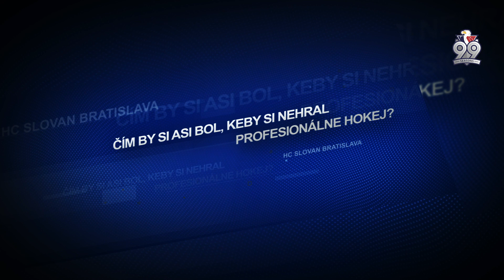N.ICE TIME 04/2021: Čím by si asi bol, keby si nehral profesionálne hokej?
V ďalšom pokračovaní nášho spoločného vlogu s generálnym partnerom Niké sme sa vybraných hráčov HC SLOVAN Bratislava spýtali na ich Plán B, inými slovami, ako inak by sa podľa nich dokázali živiť, keby sa nestali profesionálnymi hokejistami.

Námet a scenár: Slavo Jurko, Milan Vajda
Moderátor: Slavo Jurko
Kamera, strih a réžia: Juraj Balajka